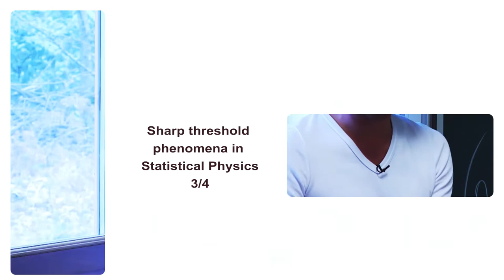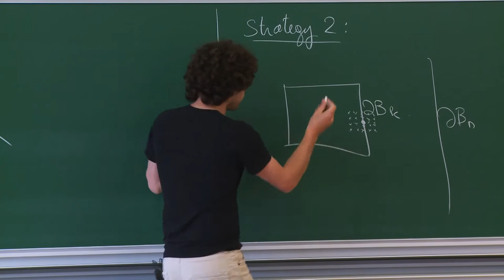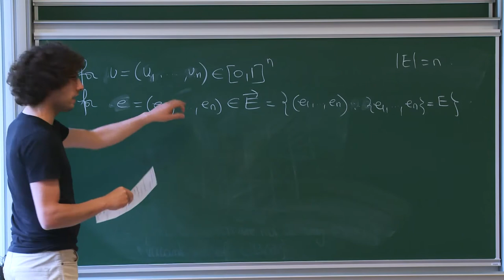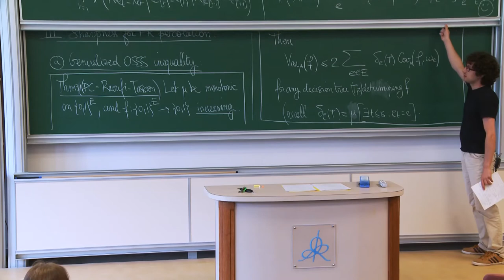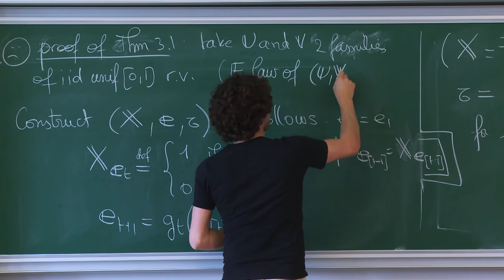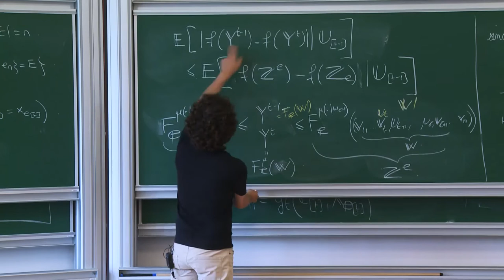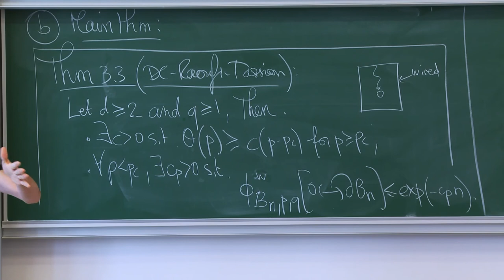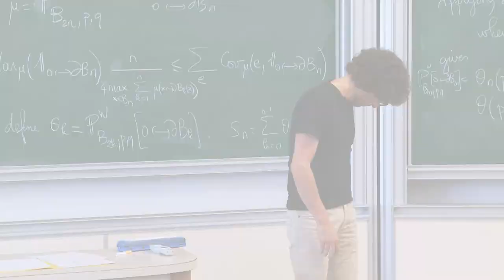Hugo Duminil-Copin - 3/4 Sharp threshold phenomena in Statistical Physics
In this course, we will present different techniques developed over the past few years, enabling mathematicians to prove that phase transitions are sharp. We will focus on a few classical models of statistical physics, including Bernoulli percolation, the Ising model and the random-cluster model.

Organisé par Emmanuel Ullmo
Mars/avril 2017